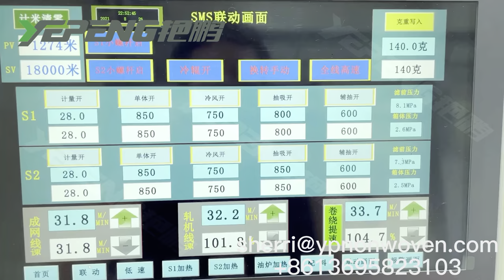non woven machine video (Yanpeng Machinery)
Zhejiang Yanpeng Nonwoven Machinery Co.,Ltd is a professional non woven production line manufacturer which engaged in development and production for many years.
The former of the company is Wenzhou Yanpeng nonwoven technology Co.,Ltd.
Our company has focused on making nonwoven production line since 2003, We can provide customized single S, double S three S spunbond non woven production line,SSMS, SMMS SMS spunmelt (spunbond & meltblown) production lines,and other PP,PET, BiCo spunbond production line to our customers.
Our company has already passed ISO9001 international quality management system certification , standardization certification, CE certification, and we also have the right of import and export.

No matter who you are, no matter where you are, as long as you are interested in non woven production line, you are welcome to contact me at any time.We enable our clients to produce non woven fabrics economically,reliably and sustainability.